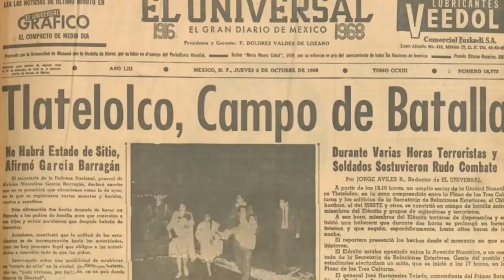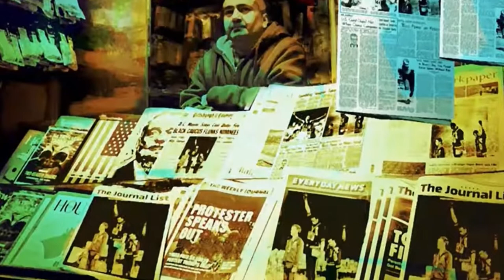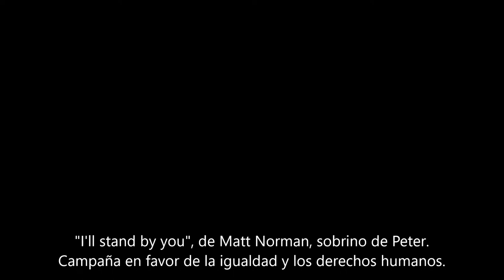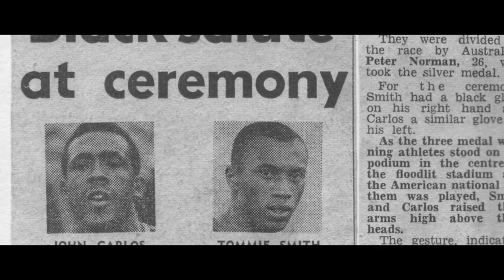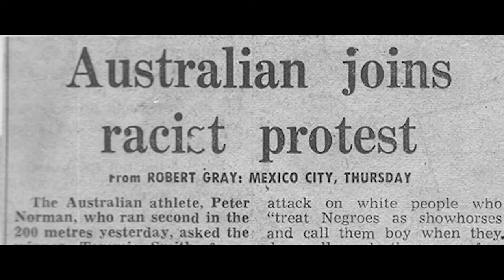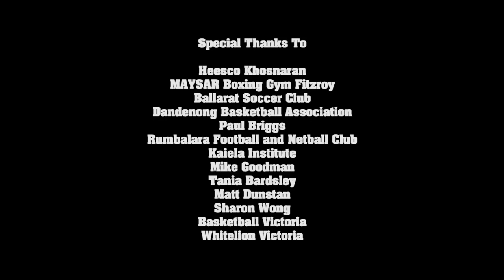EL CORAJE DE PETER NORMAN. EL DEPORTISTA OLÍMPICO QUE LO PERDIÓ TODO POR UN VALIENTE GESTO.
OTROS VIDEOS DE NUESTRA COLECCIÓN:
"LA CARA DEL DEMONIO".  LA NIÑERA DE NUEVA YORK QUE APUÑALÓ A LOS NIÑOS QUE CUIDABA
LA INCREÍBLE AMISTAD ENTRE UN PRODUCTOR Y EL ACTOR MÁS NOMINADO AL OSCAR DE LA HISTORIA

CUENTOS DE SUSPENSO Y TERROR